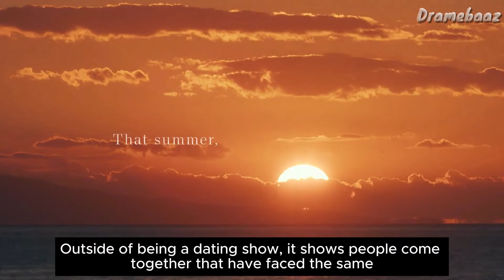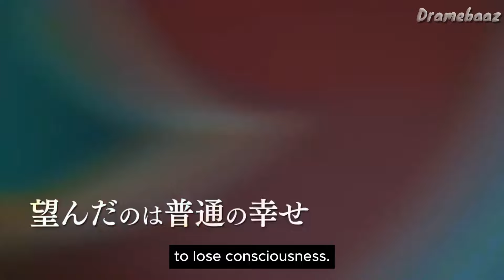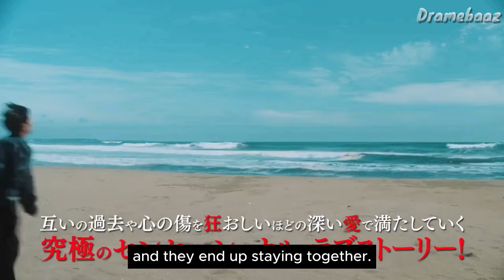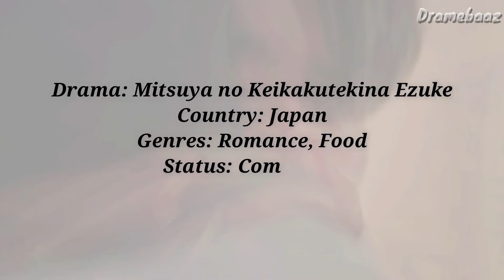10 New Japanese BL Series of 2024 to binge watch!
10 Mature Japanese BL Drama To Binge Watch in 2024 | Thai BL, Japanese BL

Japanese BL movie eng sub
Japanese BL series eng sub
Japanese BL full series eng sub
Japanese BL romantic series
Japanese BL kiss scenes
Japanese bl GagaOOLala
Japanese BL series 2023
New Japanese BL series 2024
Japanese BL dark series
bl series japan
bl series
bl series 18
My personal weatherman bl
ossan's love returns bl
ossan's love Japanese bl
perfect propose bl
perfect propose kiss
love is better the second time around bl
love is better the second time around kiss
although i love you and you bl
living with him bl
at 25:00 in akasaka bl
New Japanese BL series
Mature Japanese BL
Japanese BL 2024
upcoming BL Series 2024
bl series
bl drama